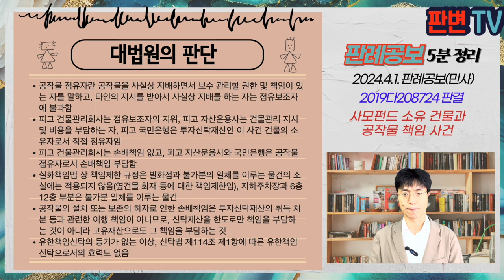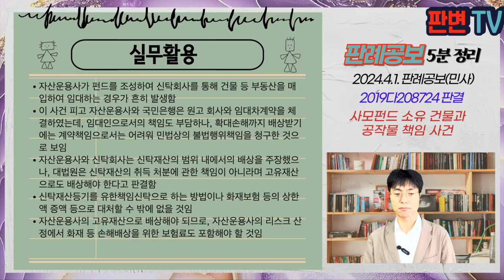사모펀드 소유 건물과 공작물책임 사건 [24.4.1.자 판례공보(민사)]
사모펀드 소유 건물과 공작물책임 사건
별 4개

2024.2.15. 선고 2019다208724 판결
손해배상(기)

원고 화재 피해 임차인
피고 자산운용사(상고인)
피고 건물관리회사, 용역업체

상고기각

피고 운용사는 사모펀드를 설정하고, 신탁업자인 피고 국민은행과 신탁계약을 체결
피고 은행은 13.7.4. 운용사의 운용지시에 따라 빌딩 소유권을 취득
원고 회사는 13.8. 6층부터12층까지 임차, 피고 운용사는 집합투자업자로서 피고 은행과 함께 임대차계약을 체결
피고 운용사는 15.3.10. 피고 건물관리회사와 자산관리 위탁계약을 체결, 용역업체와 시설관리계약을 체결
15.12.11. 이 사건 건물 1층 주차장 천장에서 화재 발생하여 임차 부분까지 확대되어 원고 회사가 피해를 입음

피고 건물관리회사는 공작물 점유자에 해당하는지?
자산운용사와 신탁회사는 공작물 점유자에 해당하는지
손해배상책임이 투자신탁재산을 한도로 하는 것인지

공작물 점유자란 공작물을 사실상 지배하면서 보수 관리할 권한 및 책임이 있는 자를 말하고, 타인의 지시를 받아서 사실상 지배를 하는 자는 점유보조자에 불과함
피고 건물관리회사는 점유보조자의 지위, 피고 자산운용사는 건물관리 지시 및 비용을 부담하는 자, 피고 국민은행은 투자신탁재산인 이 사건 건물의 소유자로서 직접 점유자임
피고 건물관리회사는 손배책임 없고, 피고 자산운용사와 국민은행은 공작물 점유자로서 손배책임 부담함
실화책임법 상 책임제한 규정은 발화점과 불가분의 일체를 이루는 물건의 소실에는 적용되지 않음(옆건물 화재 등에 대한 책임제한임), 지하주차장과 6층12층 부분은 불가분 일체를 이루는 물건
공작물의 설치 또는 보존의 하자로 인한 손배책임은 투자신탁재산의 취득 처분 등과 관련한 이행 책임이 아니므로, 신탁재산을 한도로만 책임을 부담하는 것이 아니라 고유재산으로도 그 책임을 부담하는 것
유한책임신탁의 등기가 없는 이상, 신탁법 제114조 제1항에 따른 유한책임신탁으로서의 효력도 없음

실무활용
자산운용사가 펀드를 조성하여 신탁회사를 통해 건물 등 부동산을 매입하여 임대하는 경우가 흔히 발생함
이 사건 피고 자산운용사와 국민은행은 원고 회사와 임대차계약을 체결하였는데, 임대인으로서의 책임도 부담하나, 확대손해까지 배상받기에는 계약책임으로서는 어려워 민법상의 불법행위책임을 청구한 것으로 보임
자산운용사와 신탁회사는 신탁재산의 범위 내에서의 배상을 주장했으나, 대법원은 신탁재산의 취득 처분에 관한 책임이 아니라며 고유재산으로도 배상해야 한다고 판결함
신탁재산등기를 유한책임신탁으로 하는 방법이나 화재보험 등의 상한액 증액 등으로 대처할 수 밖에 없을 것임
자산운용사의 고유재산으로 배상해야 되므로, 자산운용사의 리스크 산정에서 화재 등 손해배상을 위한 보험료도 포함해야 할 것임